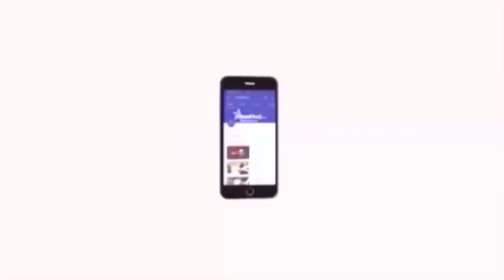"வக்கற்ற அரசுகள்" மத்திய-மாநில அரசை கடுமையாக சாடிய திருமாவளவன் | Thirumavalavan | TASMAC